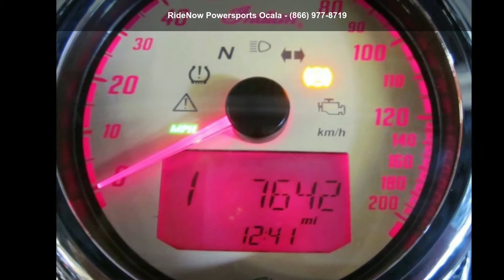2016 Indian Motorcycle® Chief® Vintage Indian Red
2016 Indian Motorcycles and #174; Chief and #174; Vintage Indian RedPASSION SHARED ACROSS GENERATIONS
Ride far enough and you and #8217;ll go back in time. The Chief Vintage combines the timeless sense of yesteryear with the modern capabilities today and #8217;s riders demand.

A look that takes signature pieces of our storied past and brings them back in all the right ways. Desert Tan Genuine Leather saddlebags, chrome front end and an air-cooled Thunder Stroke and #174; 111 Engine that look like they're straight out of an old photo. Even though the Chief Vintage borrows a few iconic styling cues from history, every ride is brand new.